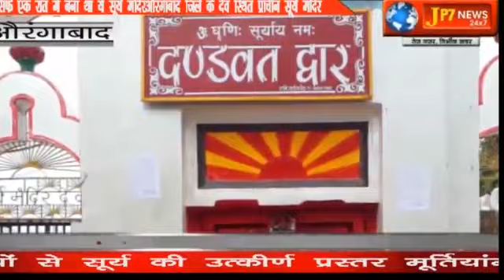एक ऐसा सूर्यमंदिर जिसकी सच्चाई जान आप रह जाएंगे दंग,देखे पूरी रिपोर्ट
Reported by shiv ojha